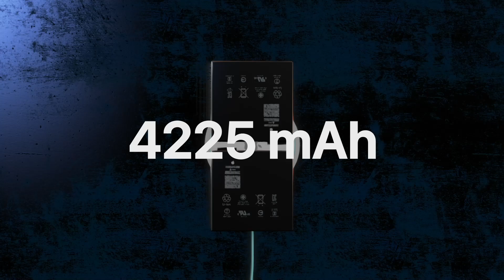iPhone 13 Trailer - Apple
More Stunning Trailers and concept Videos are Coming Very Soon.